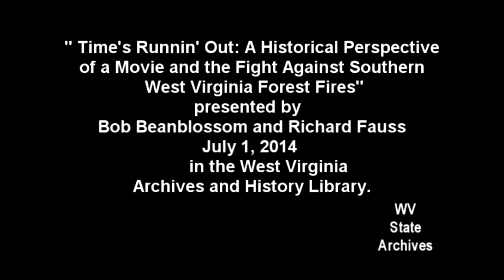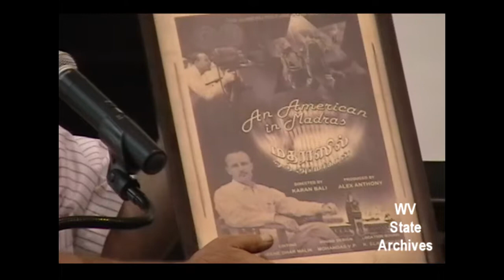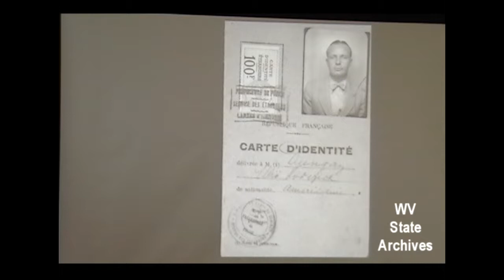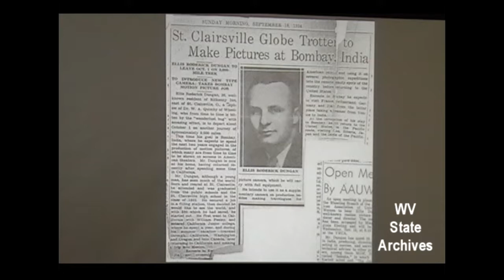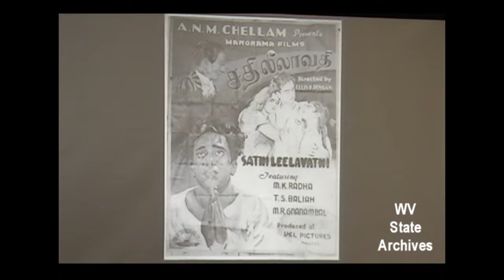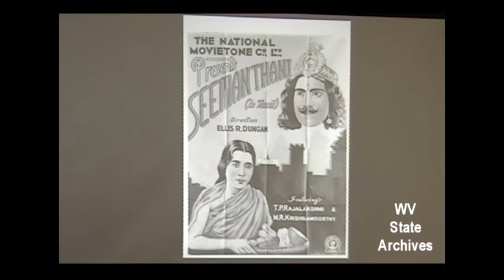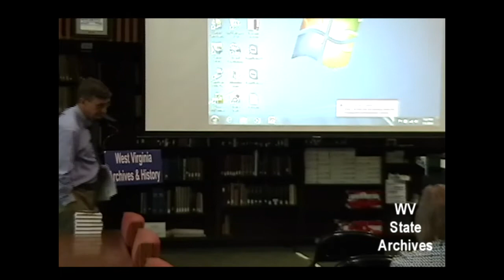Time's Runnin Out: Historical Perspective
On Tuesday, July 1, 2014, Robert Beanblossom and Richard Fauss presented "Time's Runnin' Out: A Historical Perspective of a Movie and the Fight Against Southern West Virginia Forest Fires" in the Archives and History Library in the Culture Center in Charleston.

The documentary Time's Runnin' Out was made in 1969 by Wheeling filmmaker Ellis Dungan for the Cooperative Extension Service of the West Virginia Center for Appalachian Studies and Development and the Division of Forestry of the West Virginia Department of Natural Resources. Scholars and educators with the cooperative extension service thought that a well-made film might be able to lower the number of forest fires in southern West Virginia.

As a high school student interested in the health of West Virginia's forest land, Bob Beanblossom showed the movie to youth groups, service clubs and civic organizations as part of the program to bring attention to the harm that forest fires can do to the land and the ecosystem. Bob was able to learn the background story of this film and how it came to be made by Dungan. Richard Fauss first saw the movie several years after it was made but was immediately impressed by the way it was presented and always remembered the name of the filmmaker who made it. Many years later, Dungan donated his collection to the West Virginia State Archives. Through a study of his collection and his autobiography, Fauss was able to see how some of what Dungan learned in his early career as a feature filmmaker in India translated into his later work as a documentary filmmaker in Wheeling. The approximately 20-minute film Time's Runnin' Out was shown to attendees, and Beanblossom and Fauss discussed the making and impact of the film.